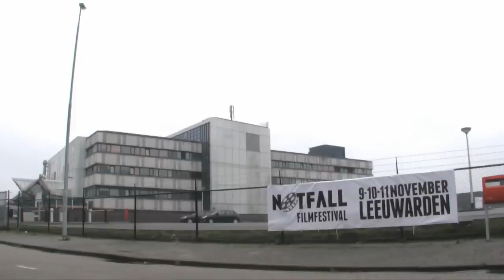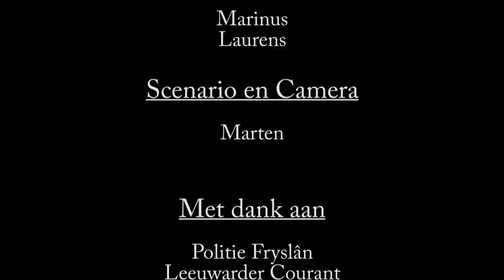De man in de kelder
Korte thriller gemaakt tijdens de workshop filmmaken voor kinderen/jongeren op het Notfall Festival te Leeuwarden.